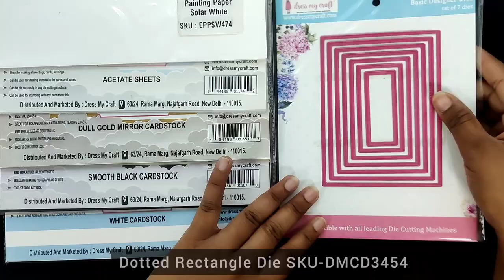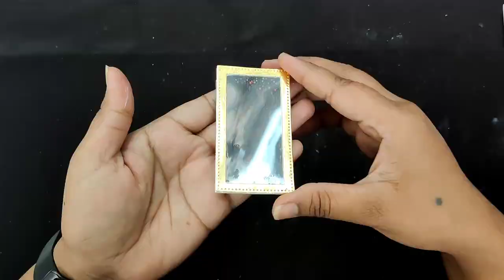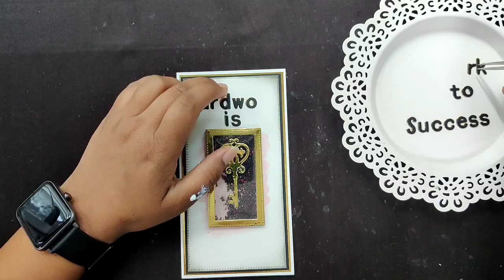Two Epic Techniques to make Half Shaker.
Learn :
1. How to make Half Shaker
2. How to color Flower Pearls